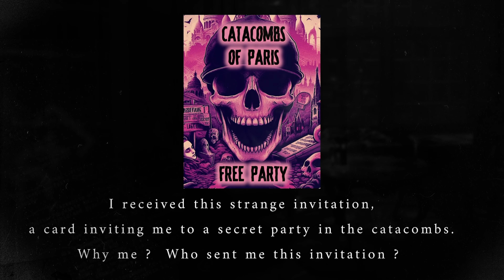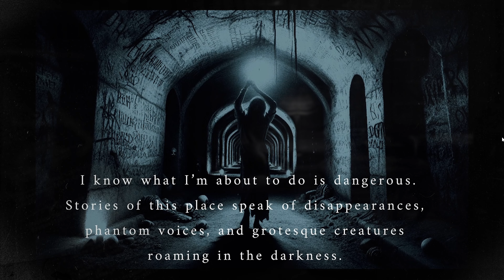A SECRET PARTY IN THE PARIS CATACOMBS?! COUNT ME IN!!!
A short horror game where you receive an invitation for a secret party in the Paris Catacombs! Who sent it?... Who cares! It's a secret party! What could possibly go wrong?